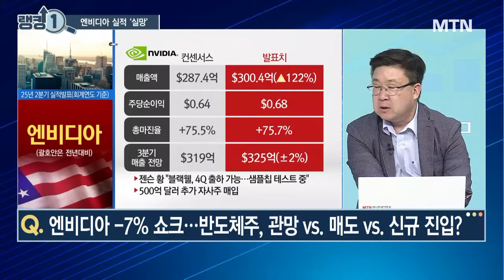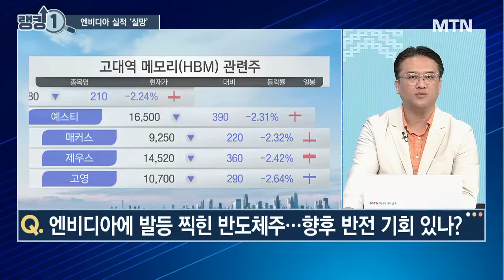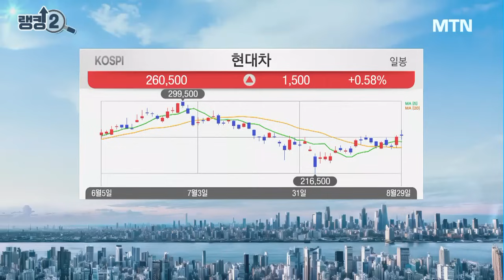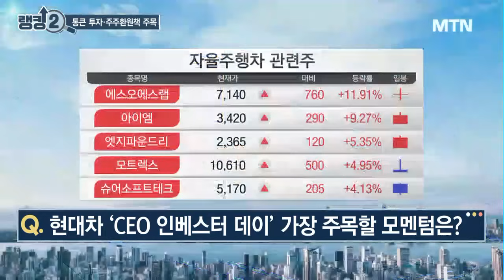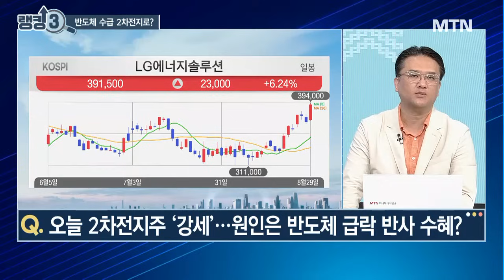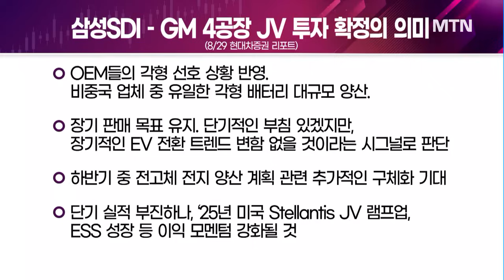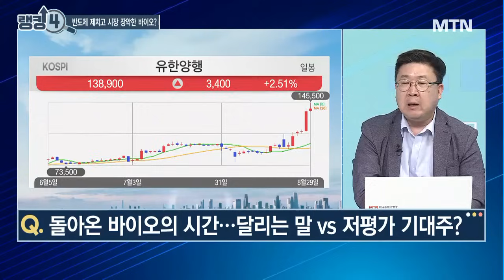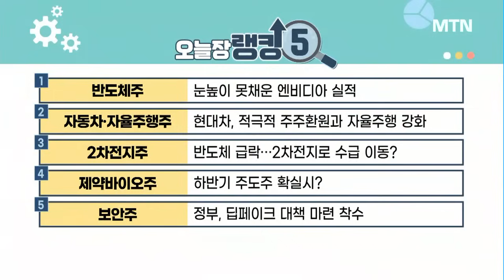[오늘장 랭킹5] 엔비디아 실망감... 반도체 '급락' 2차전지·제약/바이오로 수급 대이동? 주도 섹터 '힘겨루기' 속 투자 방향은? / 머니투데이방송 (증시, 증권)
08/29 성공! 마감전략

(출연) 이지환 아이에엣 대표

엔비디아 –7% 쇼크...반도체주, 관망 vs. 매도 vs. 신규 진입?

랭킹 2. "자동차‧저율주행주"
현대차 ’CEO 인베스터 데이‘ 가장 주목할 모멘텀은?

랭킹 3. "2차전지주"
오늘도 2차전지주 ’강세‘.. 원인은 반도체 급락 반사이익?

랭킹 4. "제약바이오주"
금리 인하‧학회 모멘텀…하반기 믿을맨은 바이오?

랭킹 5. "보안주"
보안주 테마 내 온도차 극심... 이제 끝물?